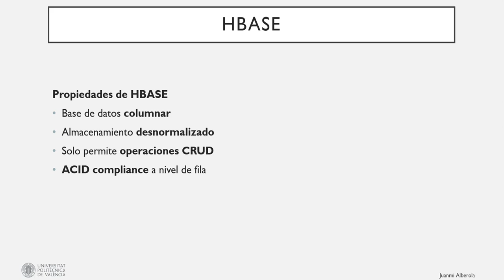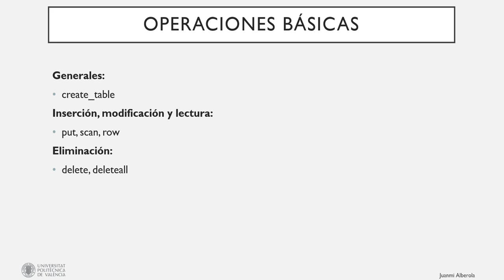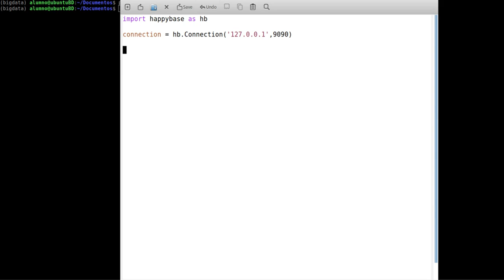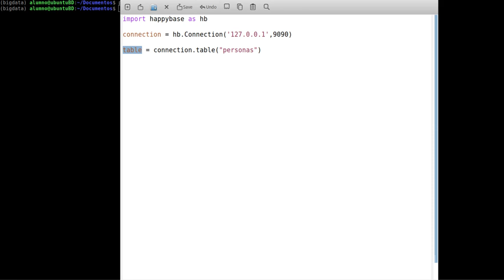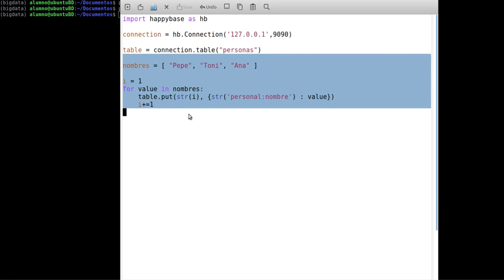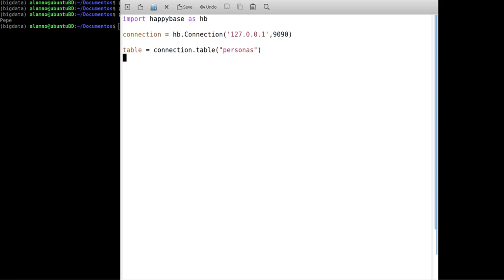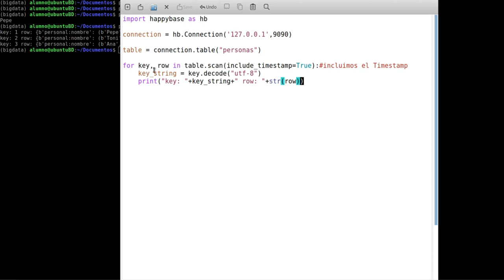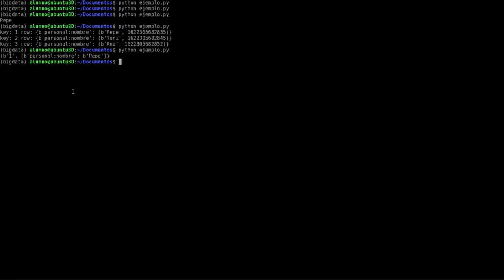HBase con Python| UPV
Título: HBase con Python

Descripción: En este vídeo se muestra cómo utilizar la base de datos HBase desde Python mediante la librería Happybase Alberola Oltra, JM. (2021). HBase con Python. Universitat Politècnica de València.

Descripción automática: En este video, se explica cómo utilizar la base de datos columnar XVS con el lenguaje Python, destacando el diseño desnormalizado y las operaciones básicas de creación, lectura, modificación y eliminación de datos. Se aclara que XVS no es una base de datos ACID, pero sí es eficiente en ciertos contextos.

Se define la estructura de una base de datos XVS: una 'rowkey' como identificador, agrupada en familias de columnas según similitudes, y valores con timestamp para cada columna. Se muestra cómo realizar operaciones básicas como la creación de una tabla o la inserción de datos por medio de la librería Javy V. Para ello, se debe establecer una conexión y utilizar funciones de creación (como 'create_table'), inserción ('put'), y lectura de datos ('get', 'scan').

Se presentan ejemplos de código en Python para trabajar con XVS, donde se detalla cómo crear una tabla, insertar registros y recuperar información específica o múltiple con sus correspondientes conversiones de formato de bytes para mostrarlos adecuadamente.

Finalmente, se invita a los espectadores a experimentar con la inserción y recuperación de datos de diferentes formas, remarcando la importancia de la conversión de formatos para el acceso a los datos almacenados en la base de datos XVS.

Autor/a: Alberola Oltra Juan Miguel